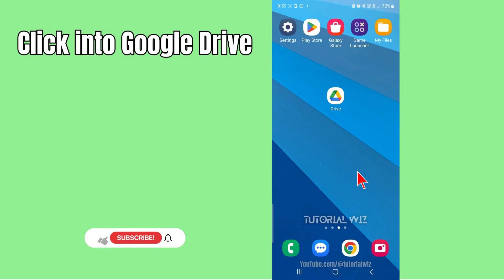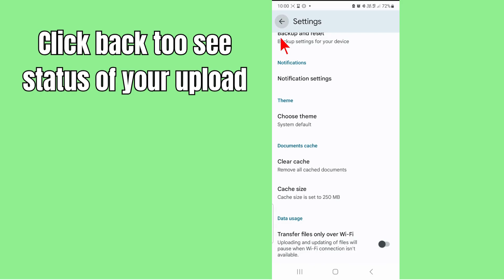How To Upload A Video To Google Drive From Your Phone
Have you ever captured an incredible video on your phone and wished to store it safely in the cloud or share it with friends and colleagues? You're in the right place! In this video, we'll guide you through the simple and efficient process of uploading a video to Google Drive directly from your phone. Whether it's for backup, sharing, or collaboration, this step-by-step guide has got you covered.

00:00 Intro
00:10 How To Upload A Video To Google Drive From Your Phone
01:20 Outro